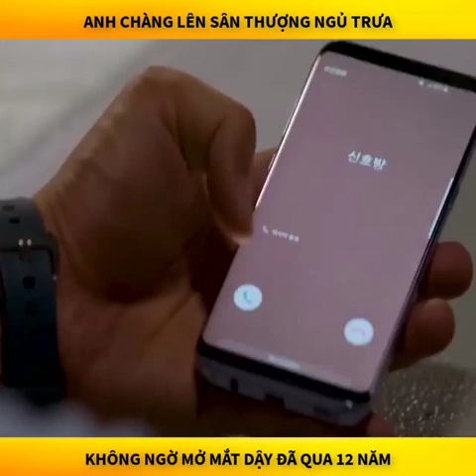Review Phim: P.2 Anh chàng lên sân thượng ngủ trưa, nhưng không ngờ khi tỉnh dậy đã qua 12 năm